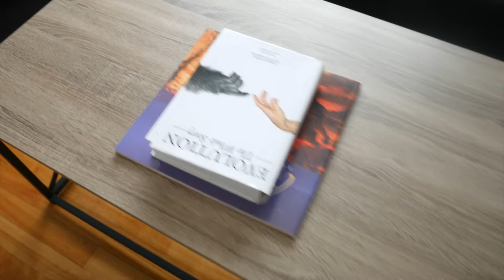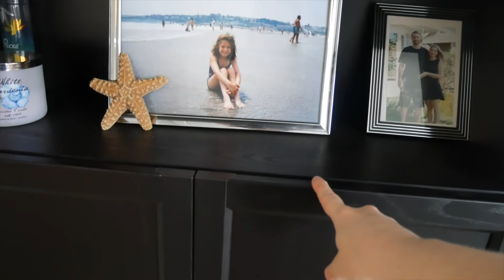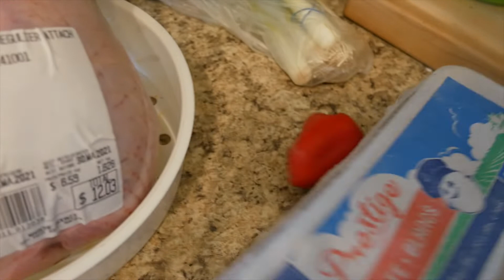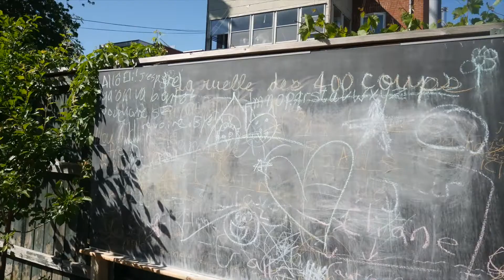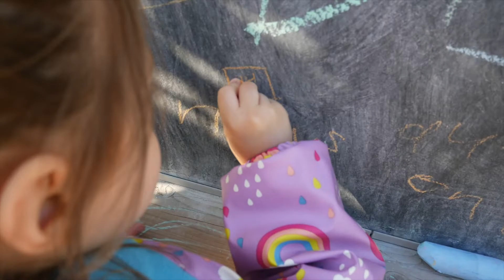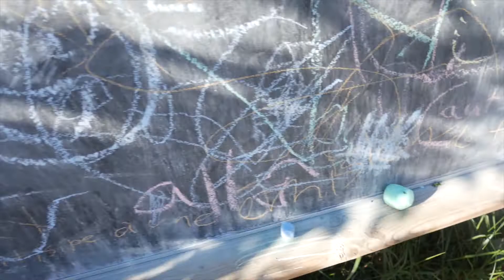BALADE DANS LE QUARTIER + J'AI COUPÉ LES CHEVEUX DE LÉA POUR LA PREMIÈRE FOIS | VLOG FAMILLE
On fait une petite balade dans notre nouveau quartier et j'ai enfin coupé les cheveux de Léa pour la première fois. Elle avait tellement les cheveux longs, je lui ai coupé environ 10 cm et malgré ça elle a encore les cheveux sous les épaules haha.

Magasinez sur ma page AMAZON
Vous y trouverez tous mes produits favoris toutes catégories confondues